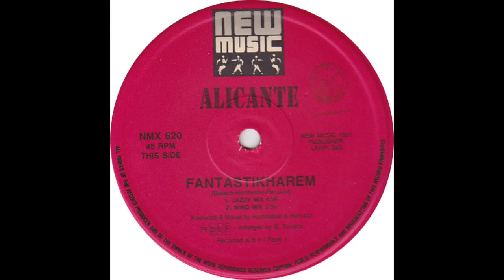Alicante - Fantastikharem (Wind Mix)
Italian downtempo house at its best!

This youtube channel is powered by the Diwan krew.
Young artists collective from Tel Aviv